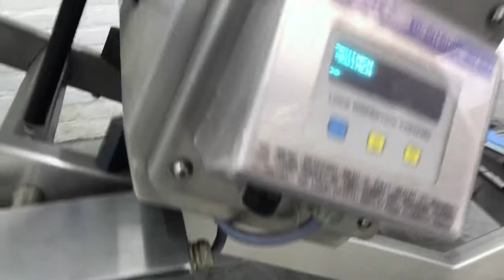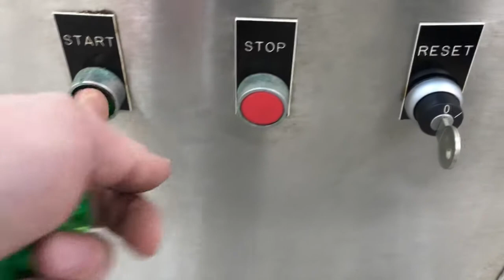851-43: Lock Inspection Systems LTD metal detector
Lock Inspection Systems LTD metal detector, model: Metalcheck 30 CXE, serial number: CV316RJ184, 230 V, 50 Hz, 0.5 A, plastic belt, belt width: 200 mm, elevating height: 950 mm, clearance: 260 mm x 85 mm, total dimensions: 1550 mm x 800 mm x 1300 mm.